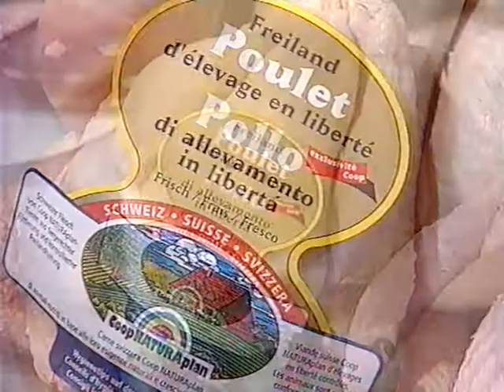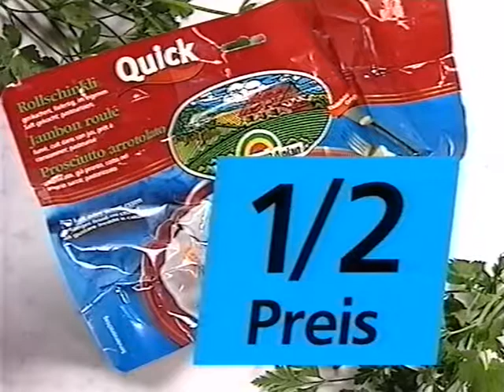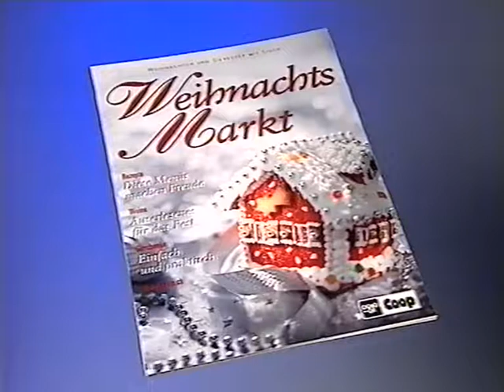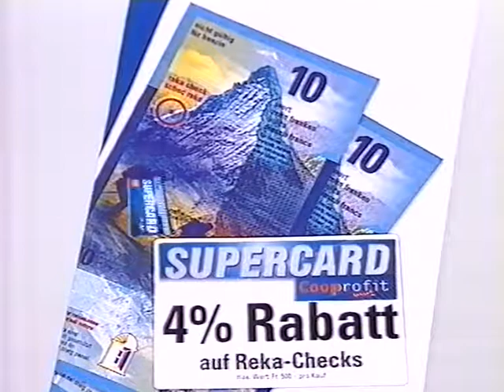Coop Mittwochstudio, Folge 1122 vom 13. Dezember 2000